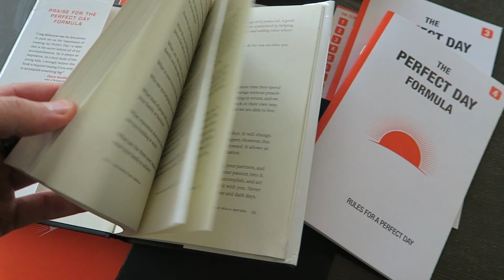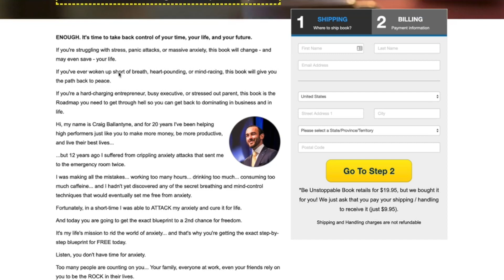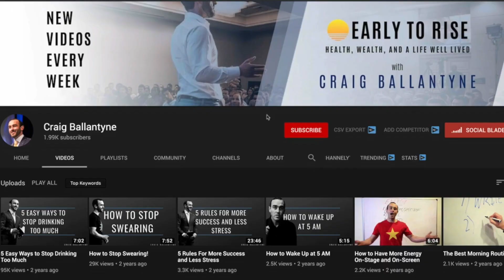Why I Quit Turbulence Training ❌💪🏻(Interview w/ Craig Ballantyne)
Craig Ballantyne is the premier coach for high-performing entrepreneurs and executives looking triple their productivity, increase their impact, achieve work-life balance, and live their Perfect Life.